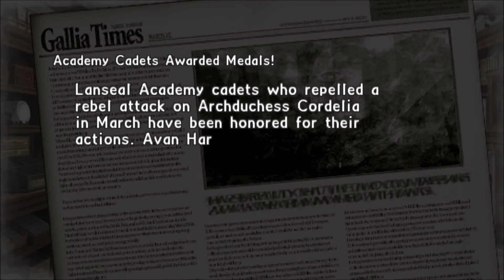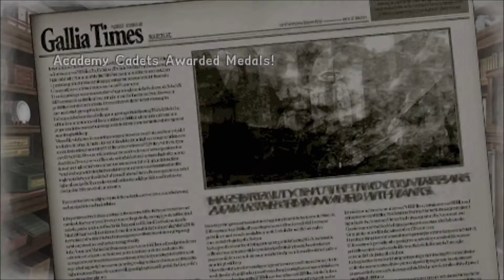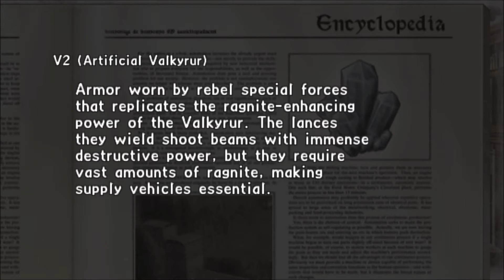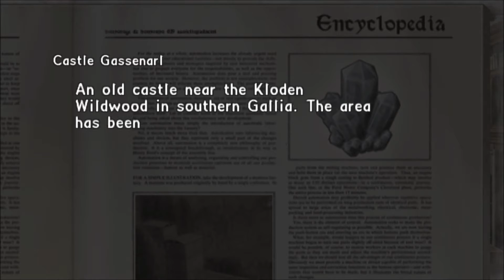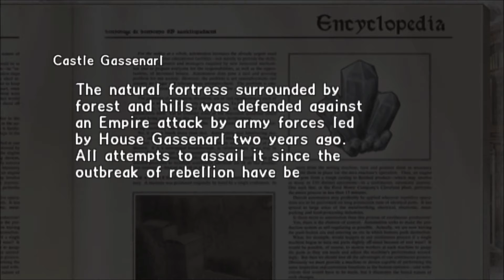Kratos plays Valkyria Chronicles 2 Part 47: Snowstorm!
Snowstorms are pretty intense. Good thing they aren't very threatening huh?

Wish to see more or want to skip to a certain part?

Want to know more about Valkyria Chronicles 2?

Valkyria Chronicles II  is a tactical role-playing game developed and published by Sega for the PlayStation Portable. Released in 2010, it is the second game in the Valkyria series of games and the sequel to Valkyria Chronicles.

Set two years after the onset of the Second Europan War, the game's story focuses on a military academy as its cadets seek to prevent an ethnic cleansing campaign by a ruthless rebel group. Upon release, Valkyria Chronicles II received mostly high scores from several notable video game publications.